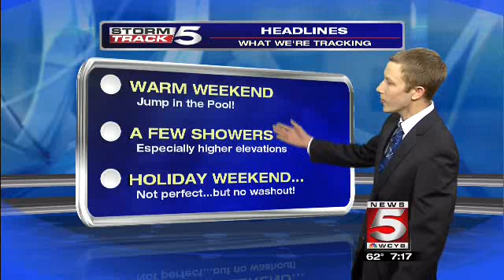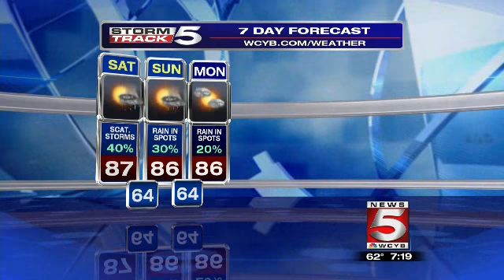Ricky Matthews Main Weather- September 5th, 2015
@wxrjm on Twitter